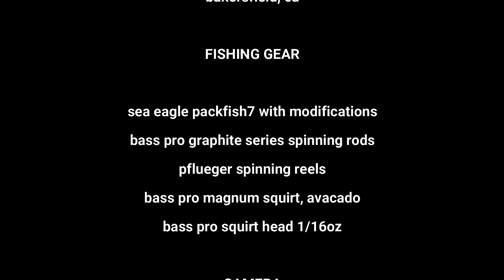Sea Eagle Packfish7 Mods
Here are some modifications I've made to the Sea Eagle Packfish7.  Rod holders were installed behind an Ascend kayak seat, and the oars were shortened 13" to accommodate easier rowing from the higher seated position.  The rod holders were bolted to a black kitchen cutting board then screwed to the optional floorboard with shelving brackets.  The Ascend kayak seat sits on top of a 7" bass boat pedestal.  The oars were shortened 13" since the higher seated position made it difficult to get the oars out of the water on the back stroke.  I also took about 4" off the length of the oar grips and zip-tied the end since they have a tendency to roll up against the oar locks.

LOCATION

lake evans
bakersfield, ca

FISHING GEAR

sea eagle packfish7 with modifications
bass pro graphite series spinning rods
pflueger spinning reels
bass pro magnum squirt, avacado
bass pro squirt head 1/16oz

CAMERA

freecapture hat mount

MUSIC

the high line by causic